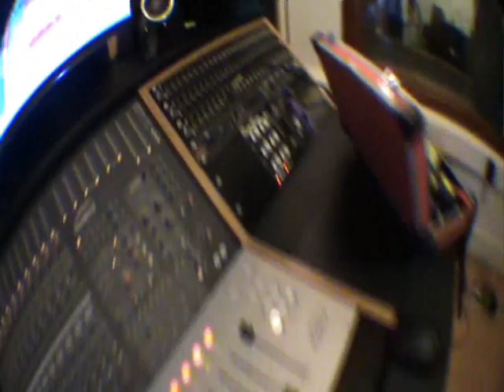Pay No Respect - Studio Teaser 2010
new songs coming soon.

Recorded at Hidden Track Studios

Produced by Oliver Craggs